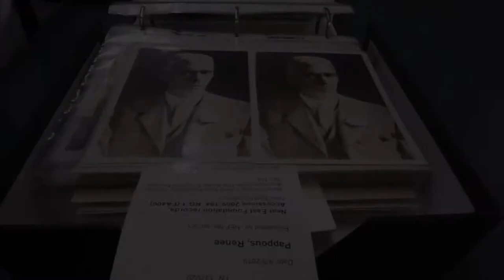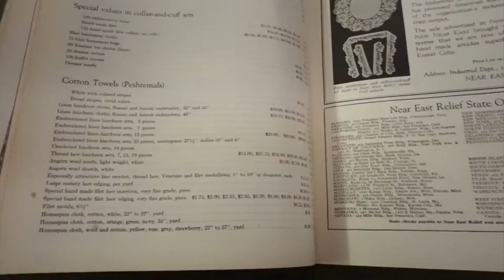"The American Samaritans": A New Film on Armenian Genocide is coming